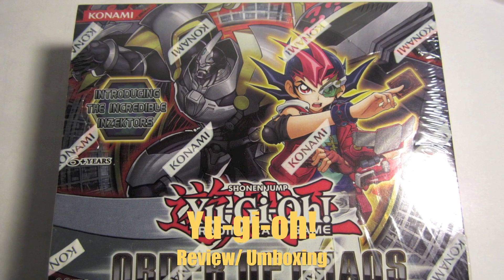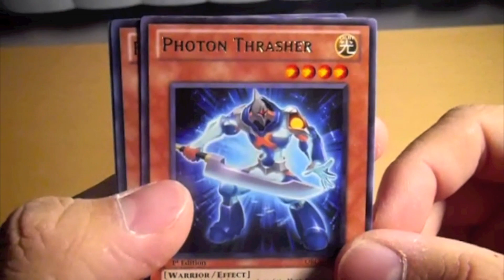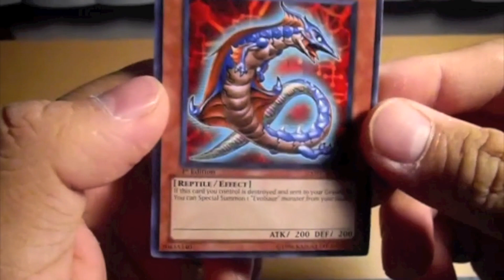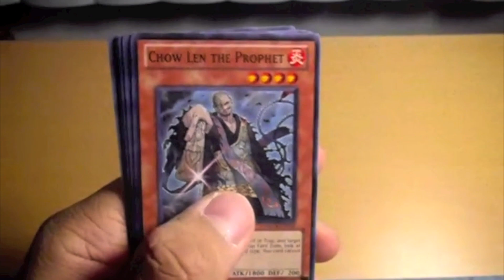Yu-gi-oh! Zexal Order Of Chaos Pack 3 HD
Yu-gi-oh! Zexal Order Of Chaos

Yugioh Wants List:
White Dragon Ninja
Ninjitsu Art of Super Transformation
Ninjitsu Art Of Alchemist
1x Wind Up Zenmaines
2x Maxx "C"
3x Scrap Chimera
2x Safe Zone
1x Black Luster Soldier - Envoy of the Beginning (Ultra/Secret)
2x Regorn Tengu (Ultra)
1x Trishula
3x Tour Guide from the Underworld
1x Caius Ultimate
1x Trap Dustshoot Super
3X Fiendish Chain
3X Veiler